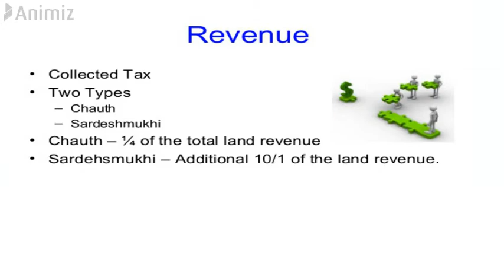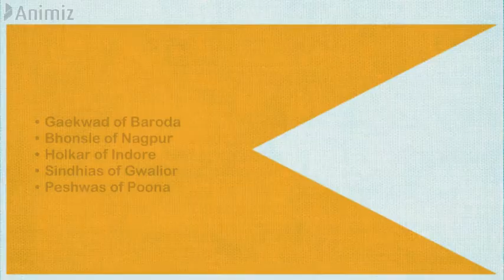Rise of Marathas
upsc malayalam Lecture